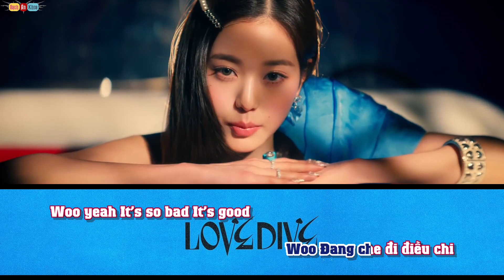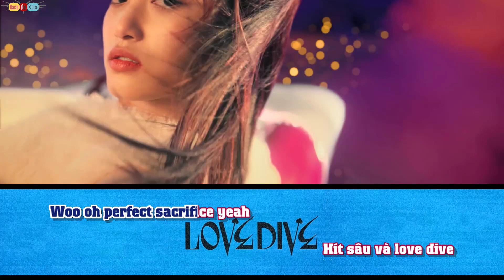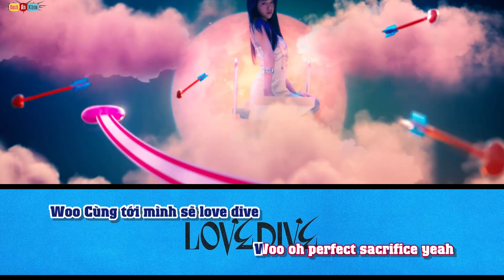[VIETNAMESE COVER] IVE - LOVE DIVE lời Việt cover by Bạch Ân Khoa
Lyrics: Bạch Ân Khoa
Người có đang cũng băn khoăn
Giống cảm xúc của anh bây giờ
Đuổi bắt như thế được rồi,
hãy để cho trò chơi này dừng lại
Chìm vào sự thu hút, tò mò không thể xóa tan đi
Em sẽ biết khi nhìn thấu được những khoảng cách đôi mình
Woo Sâu trong đôi bờ mi
Woo Đang che đi điều chi
Woo yeah It’s so bad It’s good
Anh muốn nhìn thấu được hết con tim người
Narcissistic, my god I love it
Màn đêm dần đan lấy nhau
Ánh mắt xinh đẹp màu màn đêm tối
đang ngày càng chìm sâu
Mình hướng về nhau ta hướng về nhau
Hít sâu và love dive
Woo lalalalalalala
Woo Cùng tới mình sẽ love dive
Woo oh perfect sacrifice yeah
Dù vẫn chưa biết được gì,
trái tim đã nhìn thấu toàn bộ
Dù chỉ trong phút giây thôi,
ái tình sẽ bùng nở đơm chồi
Nhìn vào từng đôi mắt,
sâu bên trong là tấm chân tình
Trong nơi sâu nhất con tim anh đang trông mong em
Woo Băn khoan lãng phí thời gian
Woo 3 giây cho ta mà thôi
Cùng nhảy vào khi em cũng đang mong chờ